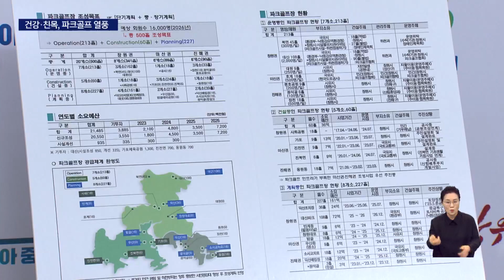창원 수요폭증, 파크골프장 2배 늘린다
[앵커]
파크골프라고 들어보셨나요?

골프랑 경기방식은 비슷하지만 공원에서 비용과 장비 부담없이
즐길 수 있어 노년층에서 큰 인기를 끌고 있는 데요,

창원에서 지금보다 2배로 규모를 키우겠다는 계획을 내놨습니다.

[기자]
경남 창원에 있는 파크골프장입니다

이른 아침부터 파크골프를 즐기려는 회원들로 가득합니다.

108홀 규모로 최대 2천 명 수용이 가능한데 거의 매일 수용 인원만큼 찾고 있습니다.

{박상효 창원시 동읍/"노후에 경비가 거의 안들고 운동해서 건강에 좋고 여기 나오면 자연스럽게 친구들을 많이 사귀어가지고"}

코로나19 이후 실내 운동을 즐기지 못한 노년층의 이용이 급격히 늘어나기 시작하면서 가히 폭발적인 인기를 끌고 있습니다.

저렴한 회원비로 즐길 수 있는만큼 회원 경쟁이 치열합니다.

이처럼 파크골프에 대한 관심이 증가하면서 수요가 급증하고 있지만 이에 비해 공급은 미처 따라가지 못하고 있는 실정입니다.

{김성한 창원시 진해구/"구장이 좀 작아서 많이 밀리니까 좀 기분좋게 운동을 못하고 있는 그런 실정입니다."}

창원시가 파크골프장과 관련해 마스터플랜을 내놨습니다.

현재 창원에 있는 파크골프장은 213홀 규모로 회원 8천여 명 수준인데 오는 2026년까지 5백홀, 1만6천 명이 이용 가능하도록 대폭 늘리겠다는 것입니다.

계획대로라면 전국 지자체 가운데 가장 큰 규모입니다.

기존 창원권에 집중했던 것을 인프라가 부족한 마산과 진해권으로 확대해 지역 불균형도 해소한다는 계획입니다.

{구진호 창원시 문화관광체육국장/"(파크골프장과 같은 체육시설은) 시민의 수용성이 무엇보다 중요하기 때문에 향
후 주민의견 수렴 및 전문가 의견을 반영해 단계별 추진 일정에 따라 파크골프장을 조성할 계획입니다. "}

단기간 인기 상승으로 이용객 불편과 불법 확장 등 문제 또한 많은 만큼 이번 계획에 따른 효과가 기대됩니다.